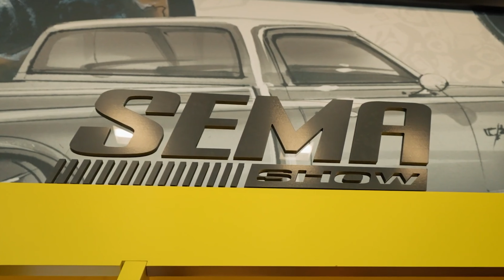Real Results, Real Talk: Turbo Wholesale Tire's Game-Changing Digital Marketing Journey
Join Paul from Turbo Wholesale Tires as he shares his firsthand experience with our digital marketing agency, MK Group. Discover how we helped transform their online presence, driving significant business growth and boosting customer engagement. No fluff, just the real impact of strategic digital marketing.